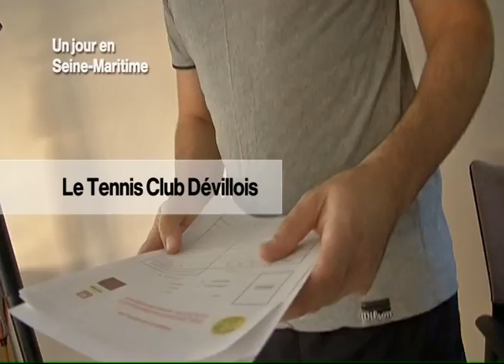131118 La quotidienne P1